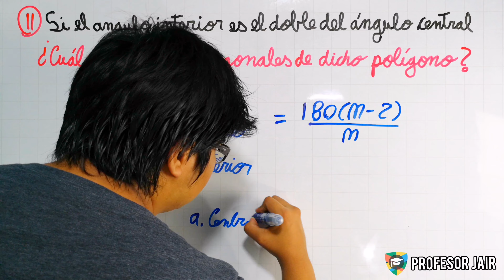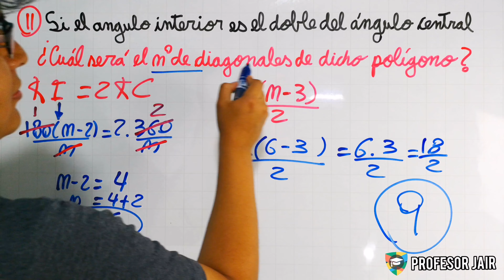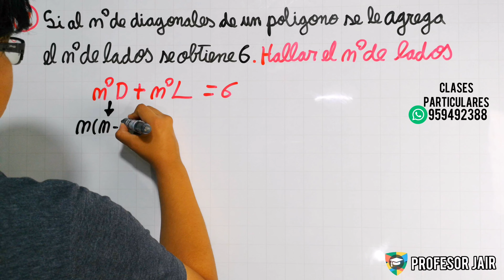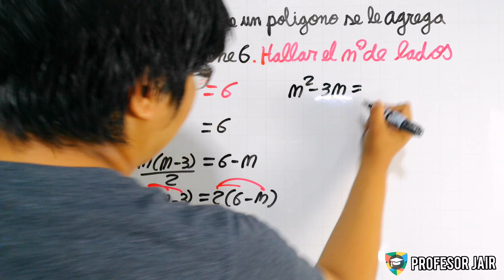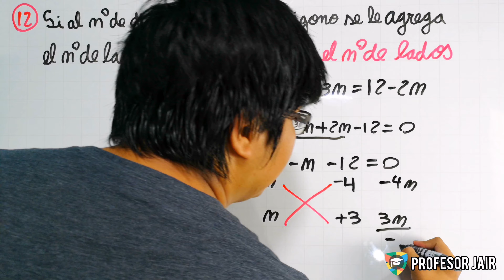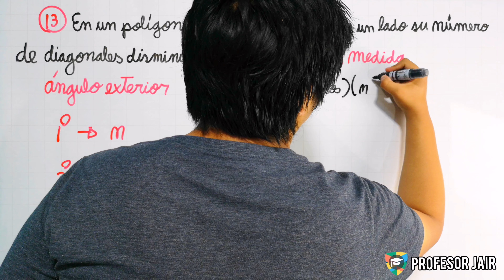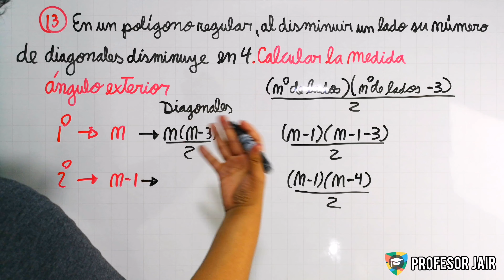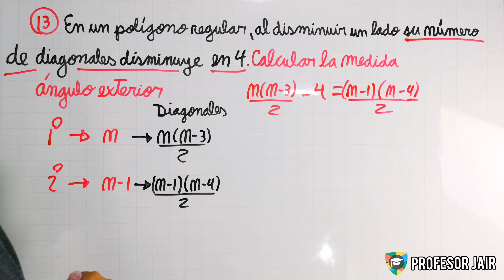POLÍGONOS EJERCICIOS RESUELTOS - NIVEL 3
Muchas gracias Jeff :)